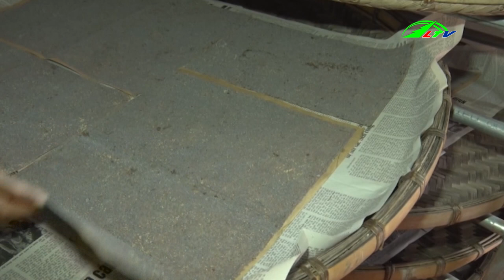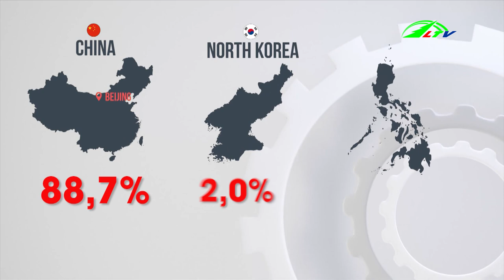Cách Nuôi Cá Bớp Mới Mang Lại Hiệu Quả Tốt Đẹp Bà Con Miền Biển | 365 Ngày Chuyển Động Lâm Đồng TV